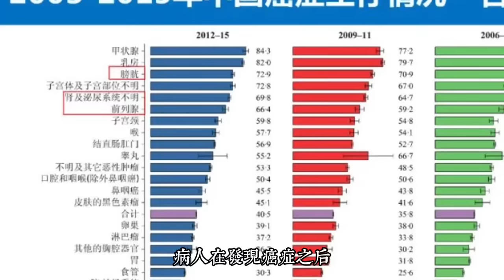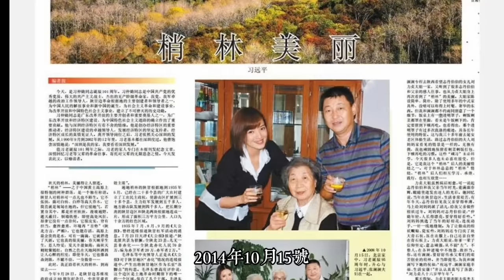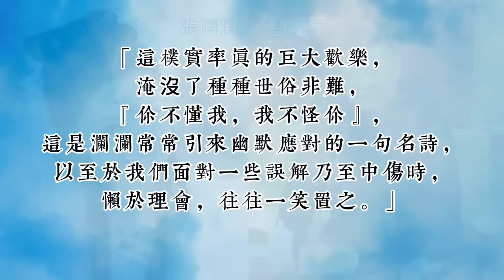为什么习近平一定要弄死徐才厚？不是单纯政治因素，还与三个女人相关！（徐才厚政变始末一）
重金征集反共行动方案及檄文，请大家踊跃投稿。